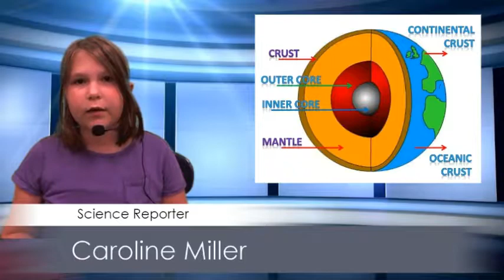October 26, 2018